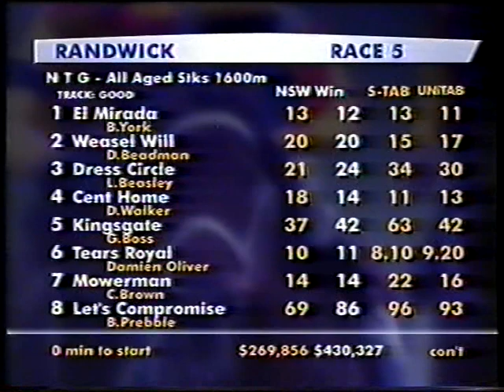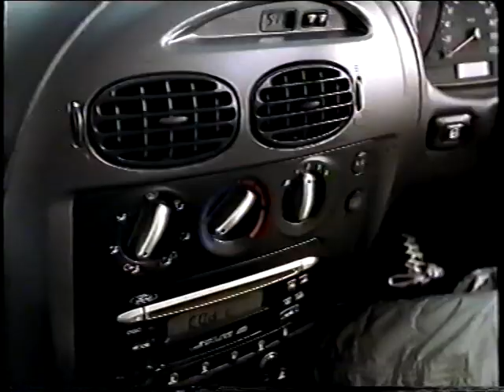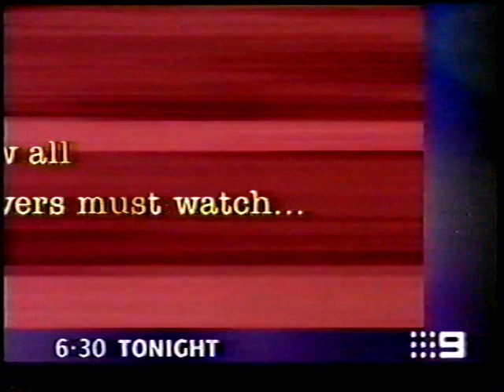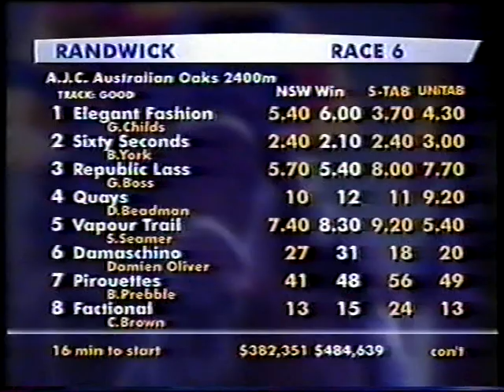Sat 6 April 2002 Pt 1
AJC OAKS DAY